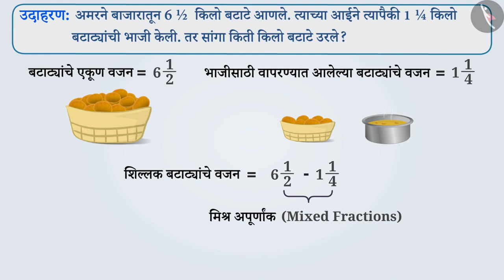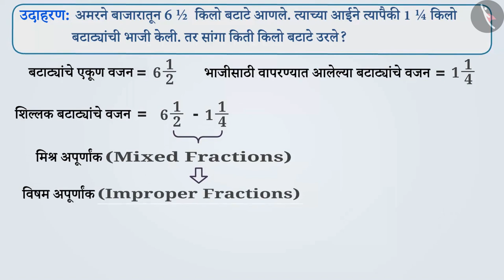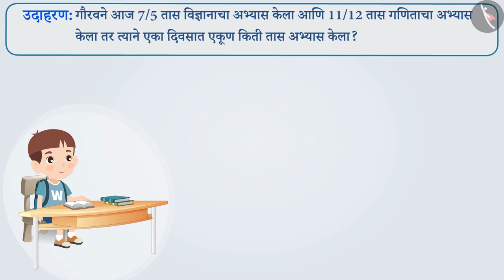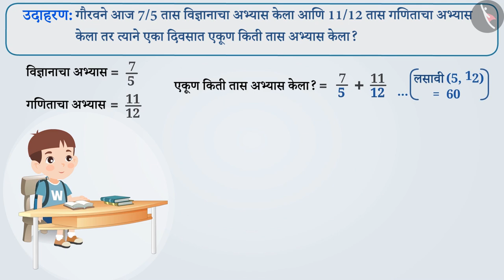अपूर्णांकाची बेरीज आणि वजाबाकी.|Part 2/3|Addition and subtraction of fractions|Marathi|Class 6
अपूर्णांकाची बेरीज आणि वजाबाकी.|Part 2/3|Addition and subtraction of fractions|Marathi|Class 6 | अपूर्णांक | कक्षा 6 | NCERT | अपूर्णांक

Addition and subtraction of fractions | Fractions | Grade 6 | NCERT | Fractions

Welcome to part 2 of Addition and subtraction of fractions. In this video, we will discuss various examples of Addition and subtraction of fractions.